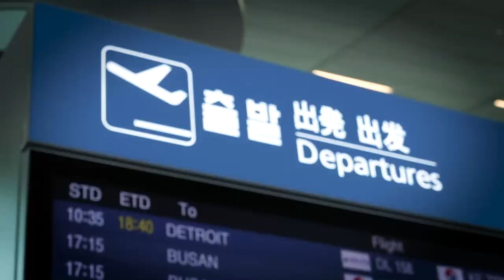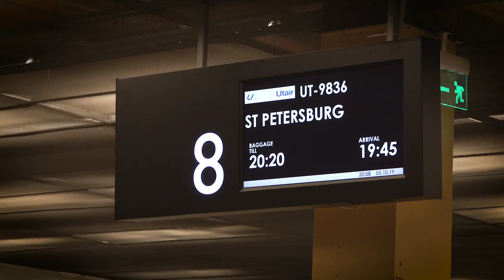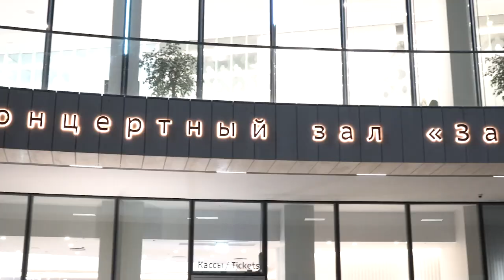서울시향 러시아 순회공연(Russia Tour 2019)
- 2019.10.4 (금) 20시 상트페테르부르크(St. Petersburg) / 상트페테르부르크 필하모닉홀
- 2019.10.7 (월) 18시30분 예카테린부르크(Ekaterinburg) / 스베르들롭스크 필하모닉홀
- 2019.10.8 (화) 19시 모스크바(Moscow) / 자라지예 콘서트홀

* 상트페테부르크 (St. Petersburg)
- 지휘 : 마르쿠스 슈텐츠 Markus Stenz, conductor
- 피아노 : 임동혁 Dong Hyek Lim, piano
- 프로그램
　차이콥스키, 피아노 협주곡 1번 Tchaikovsky, Piano Concerto No. 1 in B-flat minor, Op. 23
　베토벤, 교향곡 3번 ‘영웅’ Beethoven, Symphony No.3 'Eroica' in E♭ major, Op. 55

* 예카테린부르크 & 모스크바 (Ekaterinburg & Moscow)
- 장구 : 김웅식 Woongsik Kim, janggu (Korean traditional drum)
- 프로그램
　조은화, 장구와 오케스트라를 위한 ‘自然, 스스로 그러하다’ Eun-Hwa Cho, ‘Back into. Out of’ for janggu and Orchestra
　스크랴빈, 피아노 협주곡 Scriabin, Piano Concerto in F-sharp minor, Op. 20